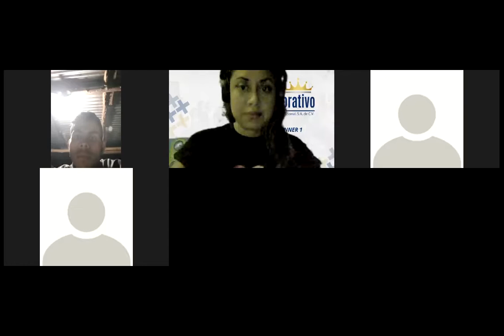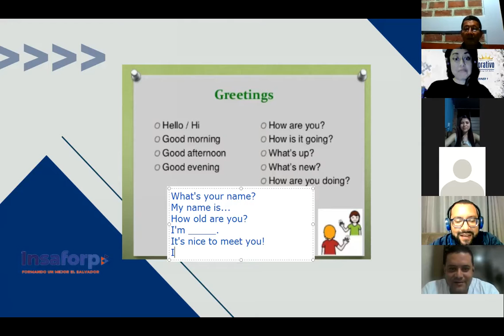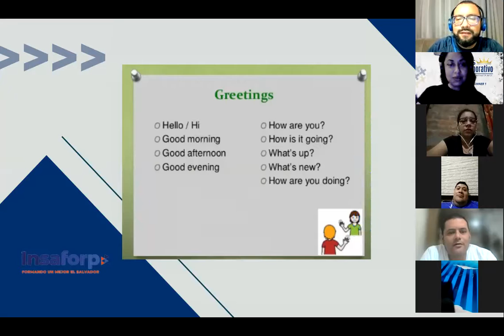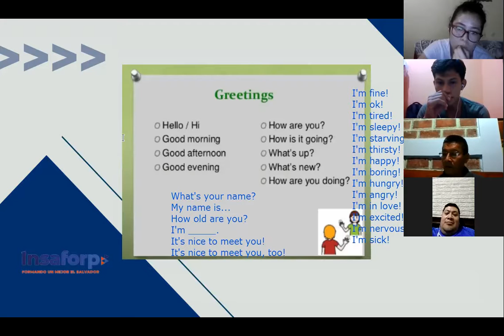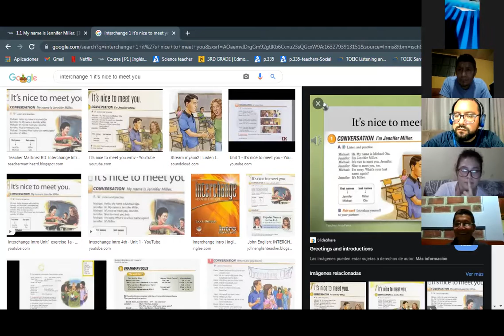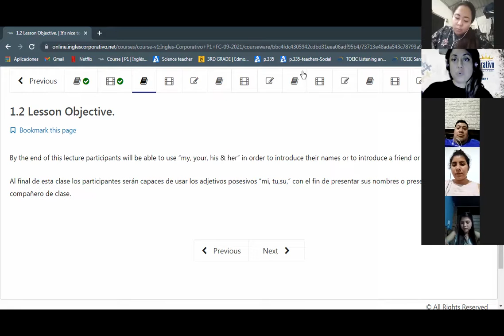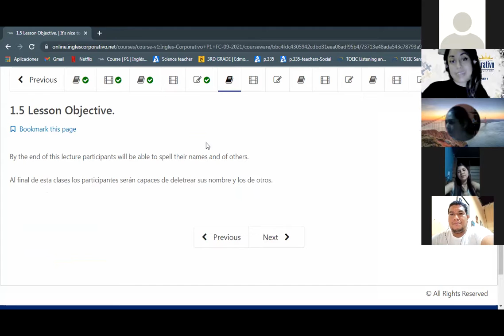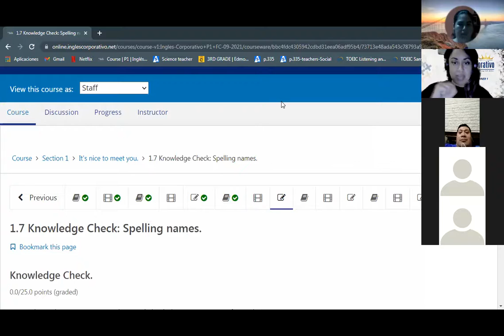Ingles Corporativo-It's nice to meet you!-Day 1